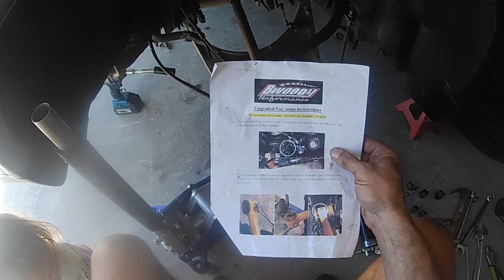Full install of Black Ops Swift Spec-R lowering Springs and BWoodys Full Suspension Upgrade. 🔥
Alright… so this has been a mod a long time coming. I had some camera difficulties on the front, but walk you through the whole process. There are a couple vids out there that cover some of the process. The whole rear process is there though.